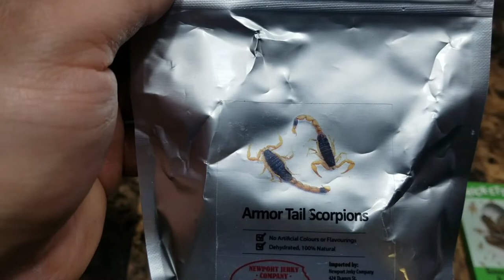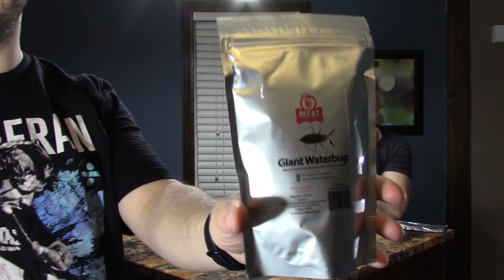Giant Waterbug Challenge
My friend Travis wanted to eat some scorpions! Little did he know, that I ALSO bought some giant waterbugs! His reaction is priceless!

Clumbonyourface

Like gaming livestreams? I'm on Twitch!

Leave your recommendations in the comments section below!